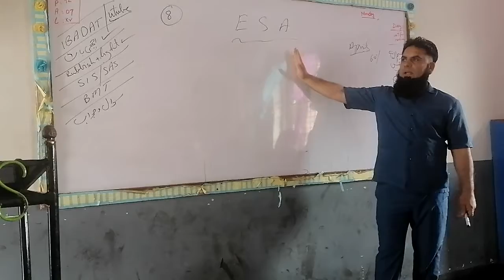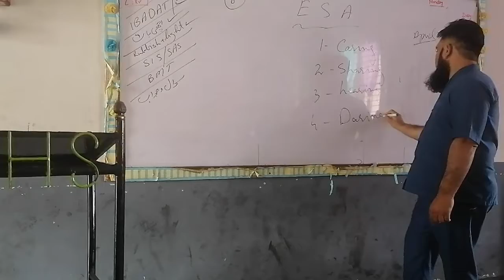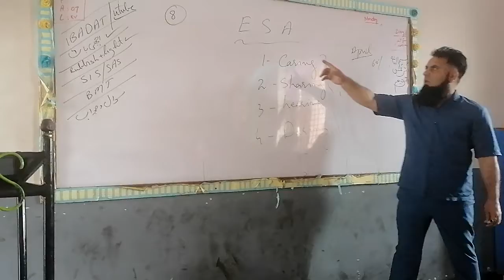Emotional and Spiritual Techniques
Behaviour Modification Techniques